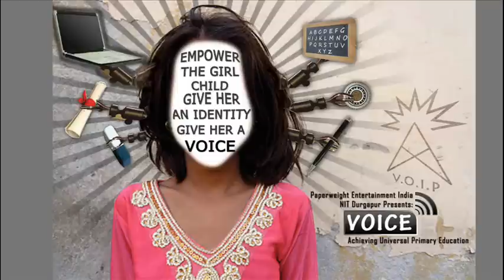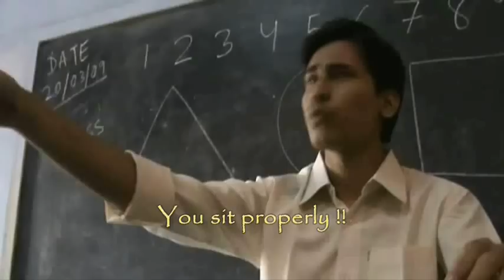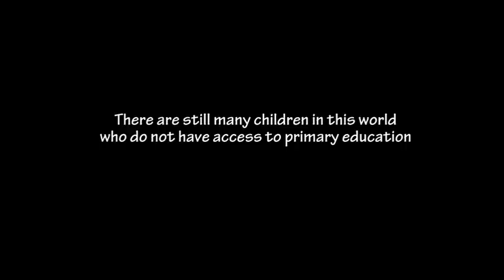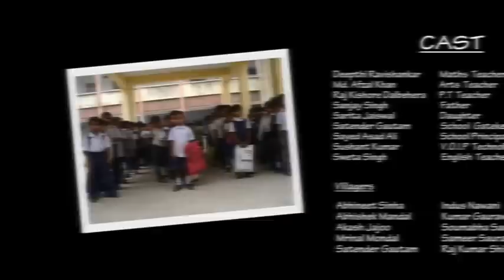VOICE short film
on achieving universal primary education and promoting gender equality